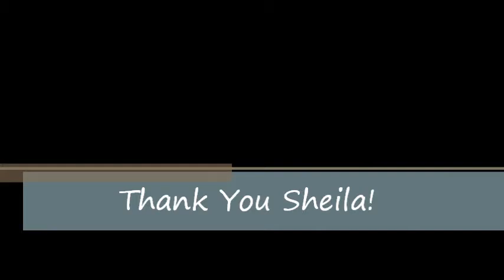Las Cruces, NM KGRT 104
After a delectable lunch at El Ahuua's Mexican Restaurant in Las Cruces, NM, Highway and Sash meet Sheila, D.J. and Program Director for KGRT 104 radio, the local country station. Sheila was a wealth of information about all of the best events held in Las Cruces over the year.
Riders Highway and Sash of Road Pickle Motorcycle Bohemia travel America over the summer of 2013 to see what they've been missing and to find answers on the road to the questions they ask of themselves. Completely homeless, this blogging couple set outs to live with only the bare essentials and earn a living traveling, riding, eating and drinking their way through the lower 48.
Owners of Too Much Tina Media, Highway and Sash, Steve Johnson and Tina Walker respectively, are not only internet publishers, but coach others to earn a living doing the same thing. Their Road Pickle Motorcycle Bohemia, is an example of the freedom and success one can find as an internet publisher. Working on the road for this couple means blogging, selling advertising and maintaining their websites. All done via telephone and a good internet connection, they spend a good deal of time on the road looking for outlets, Wi-Fi, soft beds and hot showers. Delicious craft beer and exceptional local cuisine also top the "Must-Have" list at each destination.
Highway and Sash spend up to a week in larger cities with good attractions to get absorb the local culture, enjoy the people and soak up the unique atmosphere each location offers. Some days are spent simply riding their motorcycles Blackbird, Highway's Honda ST and Katie Scarlet, Sash's Kawasaki Ninja 500 on the backroads and open spaces, as far away from Interstates as possible.
Follow the adventures and scenery, meet the people and soak up the sounds of this enlightening bohemia on their blog Highway also writes his deep personal and intriguing motorcycling thoughts on his blog For a sassy, often naughty glance into the mind of the female motorcyclist, Sash writes her "Adult Content" blog Get inside the minds and watch the changes that occur to this risk-taking couple as they change their lives with every mile of asphalt they travel.